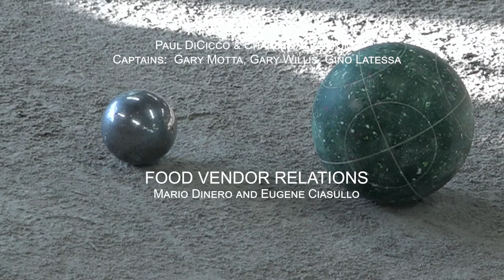37th Cleveland Challenge Cup of Bocce Finals 2021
Coda Corp 6-0 (Lockport/Rome, NY) vs. ABV Contractors 7-1 (Willoughby/Little Italy, OH).

CCCB37 Finals Rosters
Coda Corp: John Villela, Bill Rosenberg, Mike Saraf & Paul Lewis Jr.
ABV Contractors: Mikey Frabotta, Dennis Strnad, Dom Aveni & Anthony Croce

Undefeated Coda Corp is one win away from winning their first team championship and will attempt to be the first New York team since 2008 to win it all. 3x time champion ABV Contractors (2014, 2015, 2019) tries to go back-2-back for the second time at CCCB (No tournament in 2020) but will need to win twice since they made the finals out of the losers bracket.

Finals Match:
To 16 Points
4 v 4 Person
Back Wall Live
Double Elimination Tournament

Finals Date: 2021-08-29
Commentators: Bob Gallese, Luciano DeSensi, Frank Gambatese
Media Director: Larry Koval
Executive Producer: David Sullivan from Terrapin Media Development, LCC
Club President: Charles Albertone